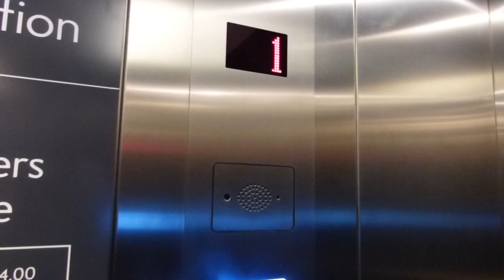Kleemann/Otis Traction Elevator at Waitrose Bayswater in London UK